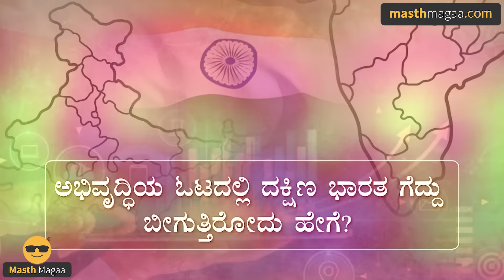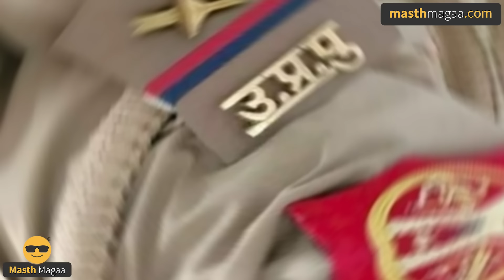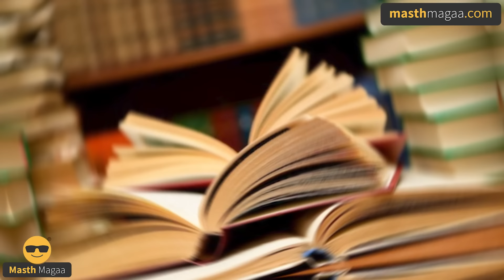ದಕ್ಷಿಣ ಭಾರತ ಜಾಸ್ತಿ ಶ್ರೀಮಂತ ಯಾಕೆ? | Why South India is Richer than North? | Masth Magaa | Amar Prasad